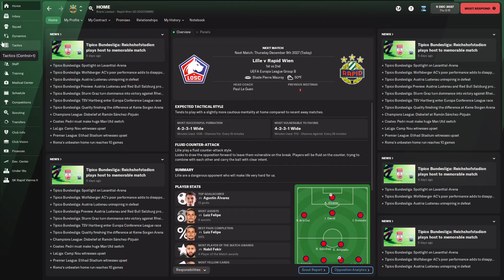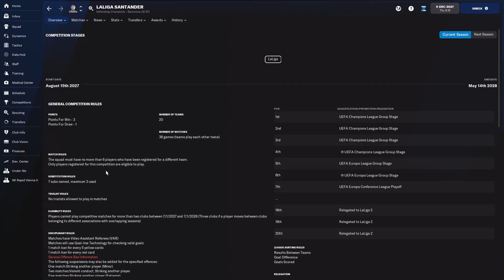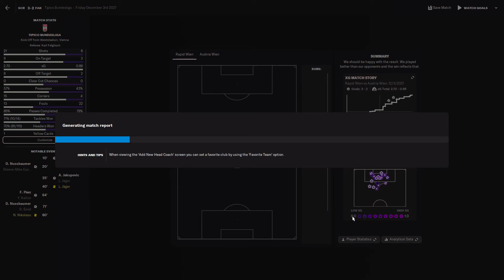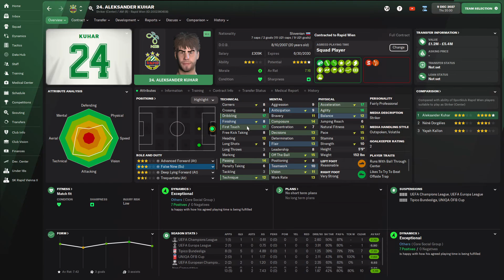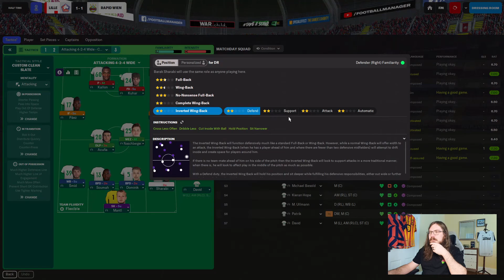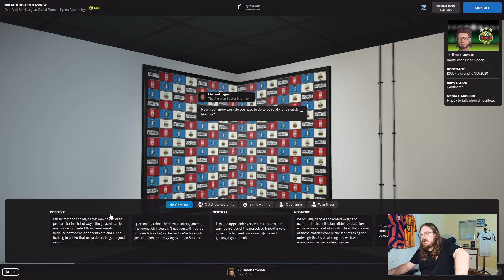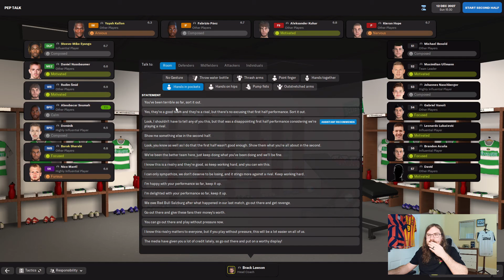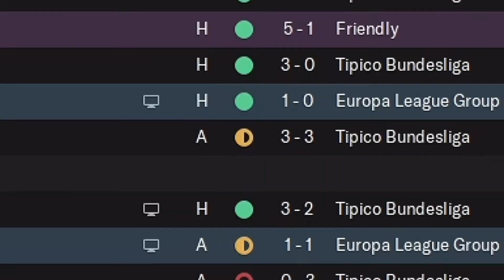JOURNEYMAN | FM22 | CL 4 PART 20 | MOVING?! | RAPID WIEN | Football Manager 2022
Welcome to the latest episode in my FM22 Journeyman series. For this Football Manager 2022 series we have loaded up all the nations in Europe, started with no badges and no experience! It’s time we pack our luggage and fly on over to Europe, and try to find us a job in this Football Manager 22 journey!

Hello everyone my name is Brack, the purpose of this channel will be Football Manager content and maybe some other games in the future. I am from the US so I do have a lack of football knowledge but hopefully I will learn from playing the game. A Journeyman save will be my main yearly content in FM, alongside a couple of different one club saves. There will be tons of Football Manager content as I build my channel.